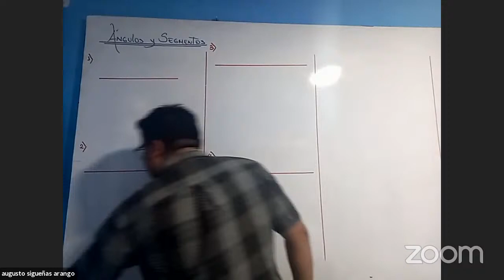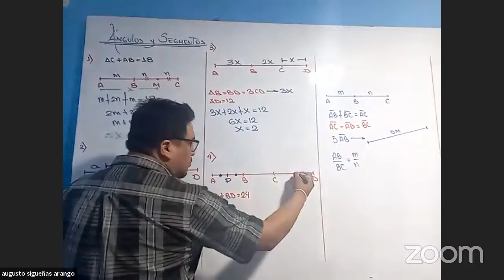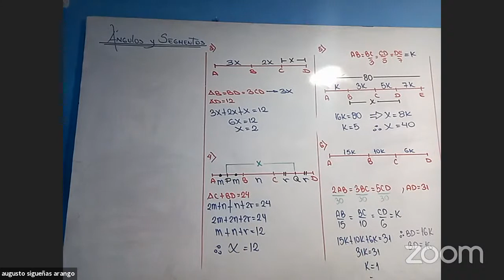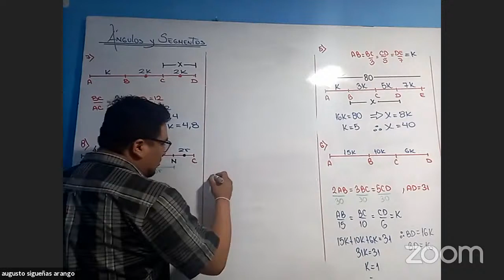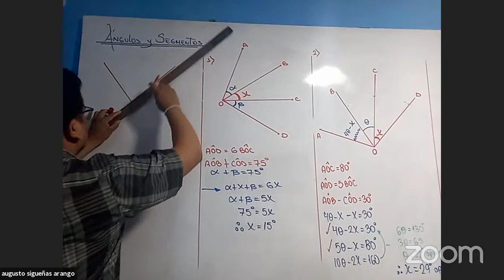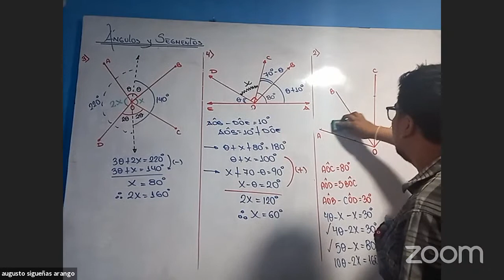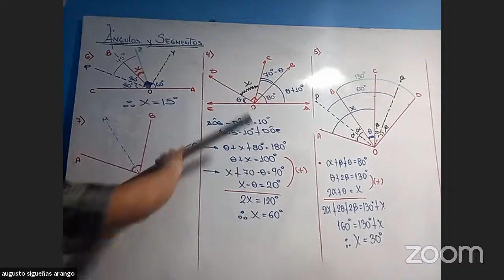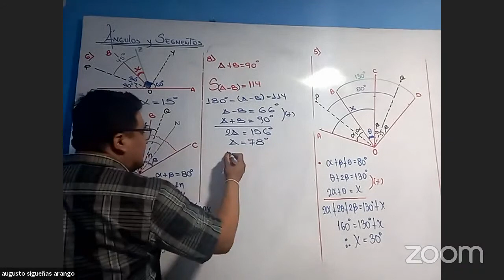Segmento y ángulos